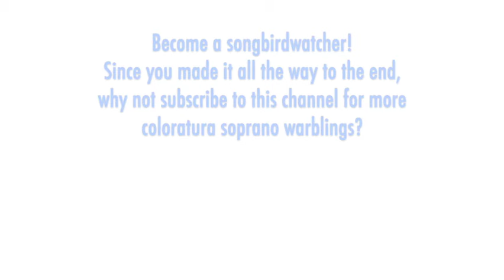Elizabeth Vidal is an authentic avian French high soprano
THE SONGBIRD:  Elizabeth Vidal was born in Nice in 1960. She entered École de Chant at the Paris Grand Opera and studied with Elisabeth Grümmer. In 1985, Vidal made her debut at Opera Lyon and appeared at the Aix-en-Provence. She created a sensation in 1990 singing the demanding lead role in Auber's "Manon Lescaut" at the Opera-Comique in Paris and has since appeared in leading coloratura roles in many European opera houses and concert halls -- with a specialty for unearthing long-forgotten works from French composers (especially if they wrote something for a high soprano, of course, which they often did).

THE MUSIC:  In Felicien David's 1851 exotic opera "La Perle du Bresil" (The Pearl of Brazil), the prima donna role of Zora was originated in Paris by French soprano Zoë Duez and was sung soon after by legendary sopranos Caroline Miolan-Carvalho and Emma Nevada. No one produces this opera now. The birdsong aria “Charmant oiseau” is sung by Zora in the last act after she returns to her homeland of Brazil and recognizes the distinct call of the mysoli bird.